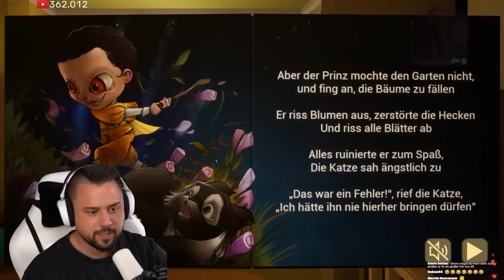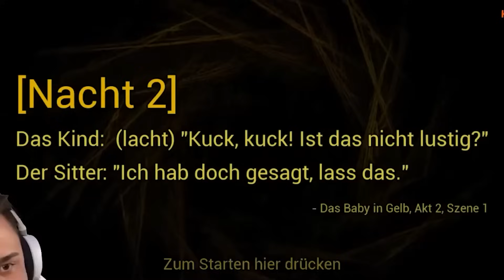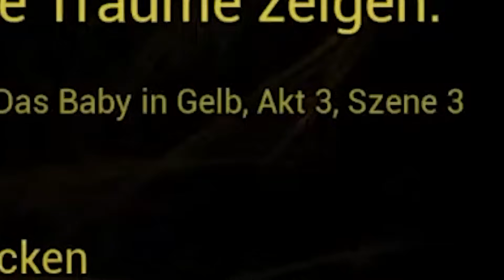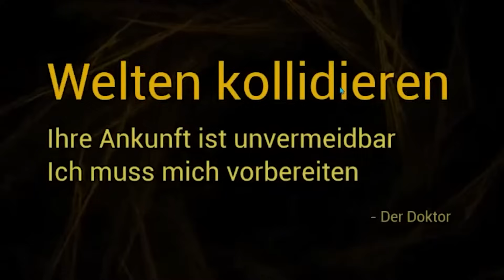Mein BABY will TIKTOK STAR werden! (The Baby in Yellow Mods)